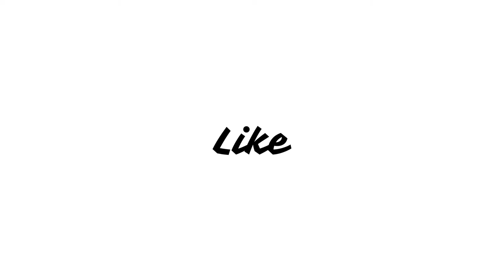Doctor Strange in the Multiverse of Madness (2022) Movie Review in Hindi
Dr. Stephen Strange casts a forbidden spell that opens the doorway to the multiverse, including alternate versions of himself, whose threat to humanity is too great for the combined forces of Strange, Wong, and Wanda Maximoff.
Doctor Strange 2 Movie Review,
Marvel New Movies
Doctor Strange in the Multiverse of Madness (2022) Movie Story Explained in Hindi
Benedict Cumberbatch,
Elizabeth Olsen,
Chiwetel Ejiofor,